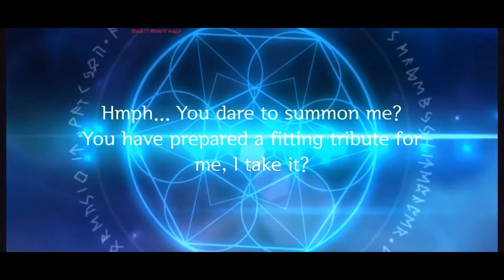Eroica part 3